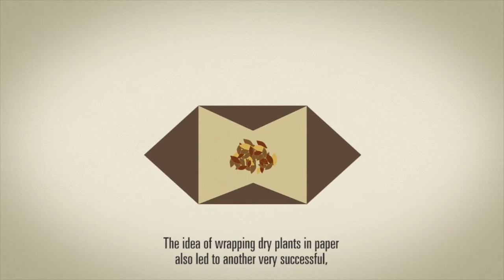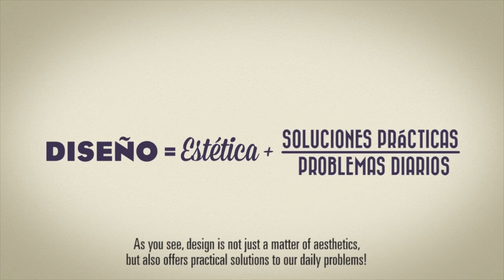El Mapa Digital - Diseño Iberoamericano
TODO se diseña. Todos los objetos que vemos y usamos están pensados por alguien, y muchos de ellos, pensados por iberoamericanos. Ideas sencillas y prácticas que nos cambiaron la vida, y que nacieron a la vuelta de la esquina.